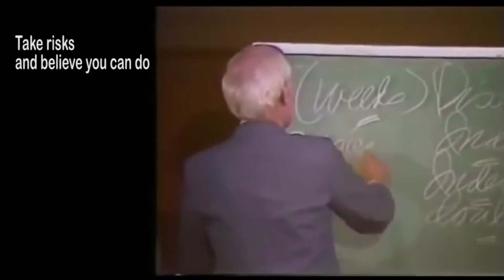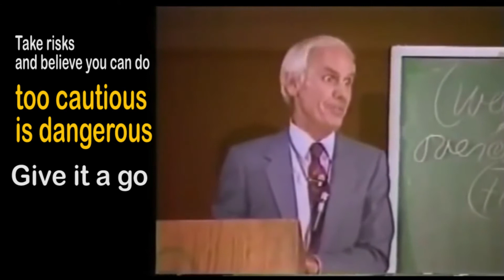Take Risks Motivational for Success || Jim Rohn, Victoria Labalme, Tony Evans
Take risk motivational video: Jim Rohn, Victoria Labalme, and Tony Evans teach that a life of success and victory can be obtained when you take risks. Miracles happen when you dare to take risks. Taking risks is an act of faith. God will help you. So dare to take any risk and trust God.